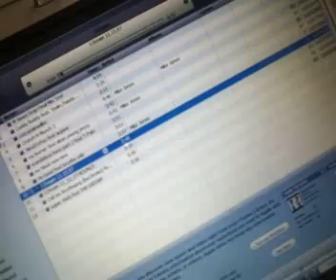Mike Jones - Ask Me Any Question